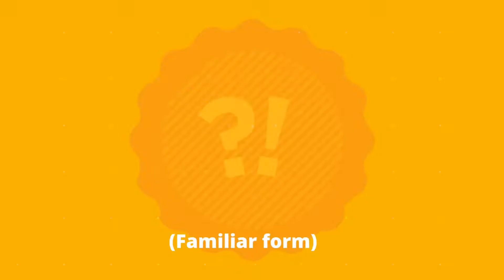How are you? ¿ Cómo estás? Spanish Question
Practice how to ask how are you? in Spanish, you have two options:
 “¿Cómo estás? - ¿Cómo está ?”

TIMING:
00:04 ¿Cómo estás?
00:20 ¿Cómo está?
00:30 All Forms

📕 TRY OUR TEST THAT WILL HELP YOU IN YOUR GRAMMAR IN SPANISH
📗 Test in Spanish 📗